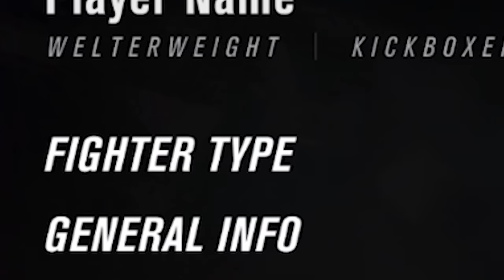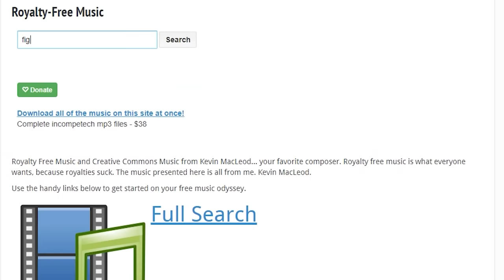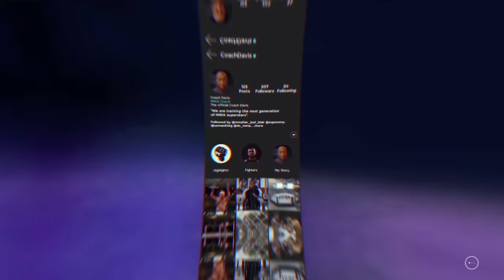The UFC 4 Experience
UFC 4 is clearly my calling, see ya when I go pro.